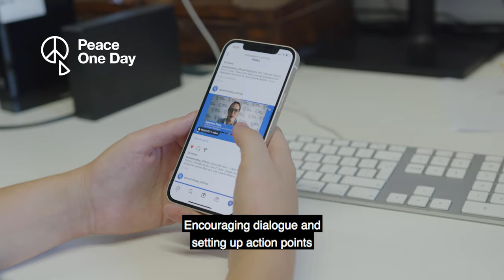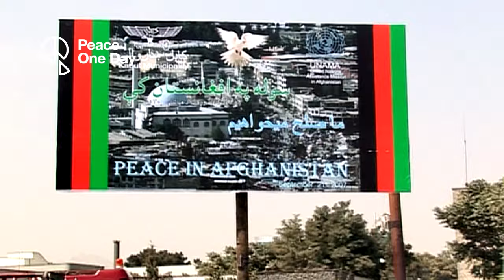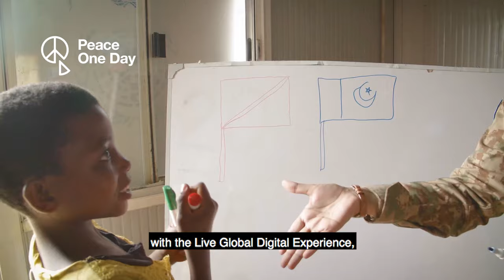Introductory Film | Peace Day Live 21 September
We begin Peace Day Live 21 September 2021 with an introductory film about Peace One Day’s mission. for more information about the show.